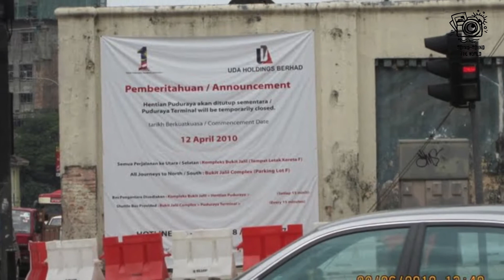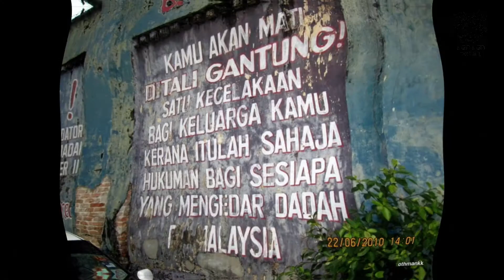2 TEMPAT SERAM SEKITAR KUALA LUMPUR